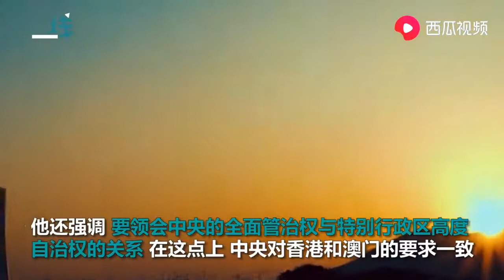栗战书委员长：不得以特别行政区的高度自治权，对抗中央管治权！